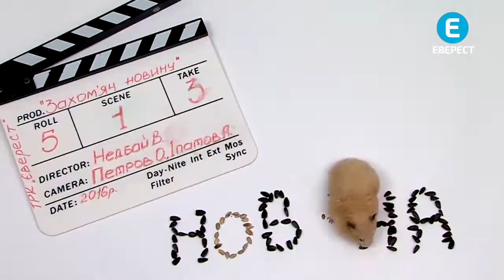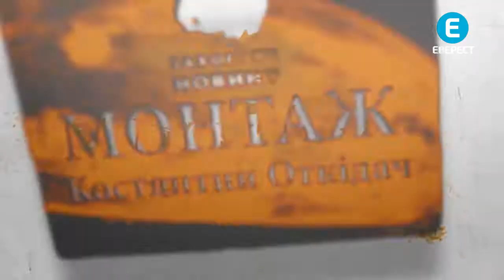У Вінниці можна "провалитись під землю"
У Китаї встановили божевільну гірку
Безпілотник відтепер можна зробити з будь-якого предмета.
Біля вінницької водонапірної Вежі оновили 3D малюнок.